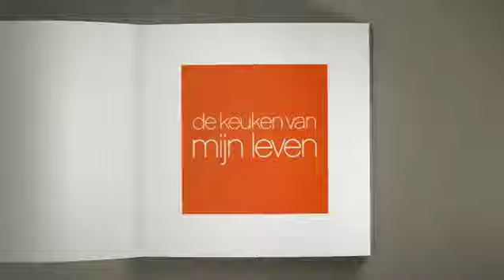Eggo Reclame, de keuken van mijn leven!